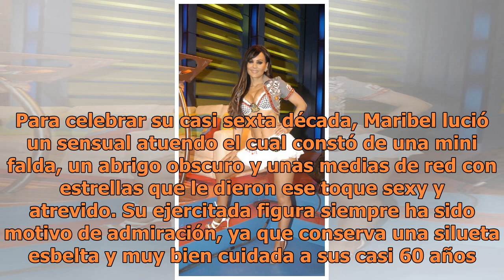Maribel Guardia impacta con sexy minifalda para celebrar sus 59 años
Instagram @maribelguardia Maribel Guardia es una de las figuras del espectáculo más simpáticas. Ella comparte constantemente fotografías de sus día a día, lo que la mantiene muy cercana a sus seguidores. La cantante y actriz es una de las abuelas más jóvenes de la farándula y todo parece indicar que...